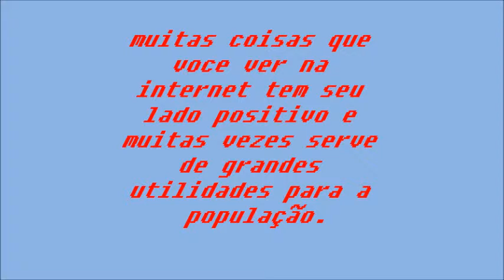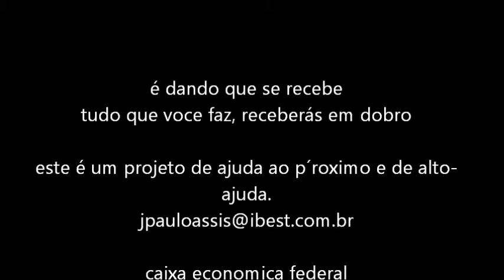TUDO POR UMA SURUBA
ASSISTA ESTE VIDEO DO PRINCIPIO AO FIM; VOCE VERÁ QUE PRA TUDO EXISTE UMA SOLUÇÃO. SEU PROBLEMA COM CERTEZA É MENOR DOQUE OS OUTROS.